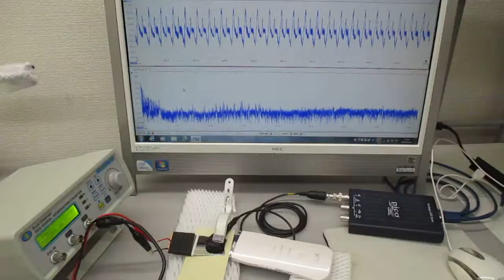オーダーメード対応超音波発振制御プローブの製造技術（特性テスト）